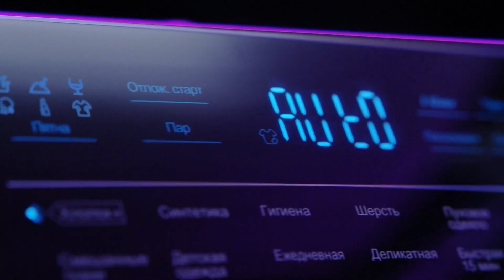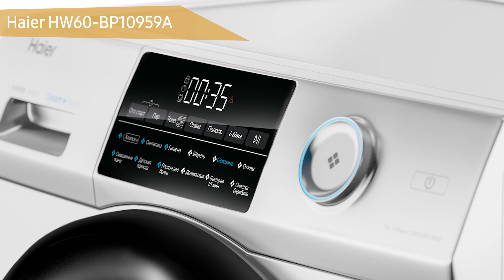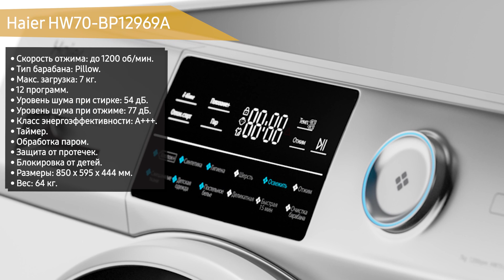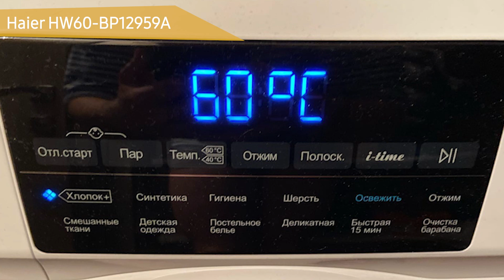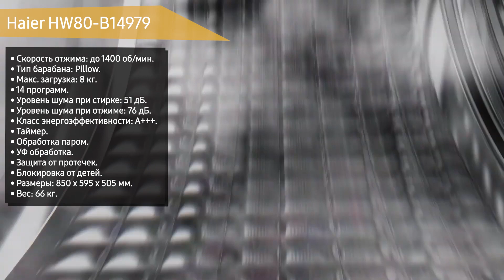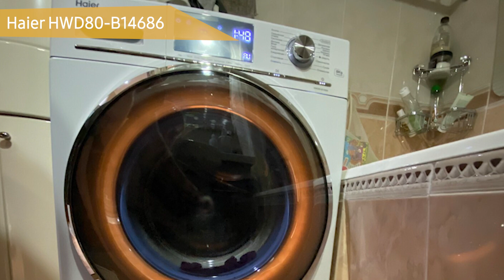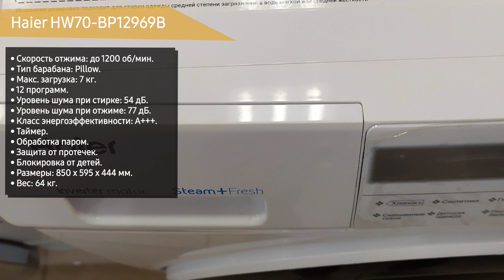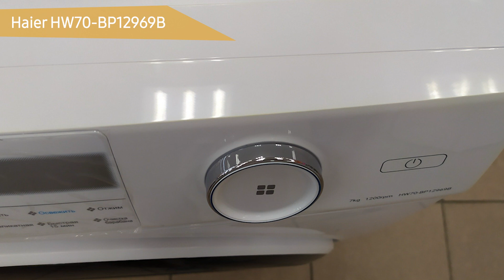ТОП—7. 🥼Лучшие стиральные машины Haier. Рейтинг 2021 года!